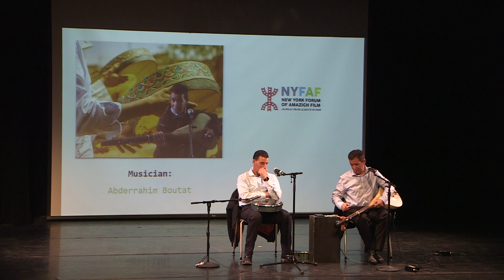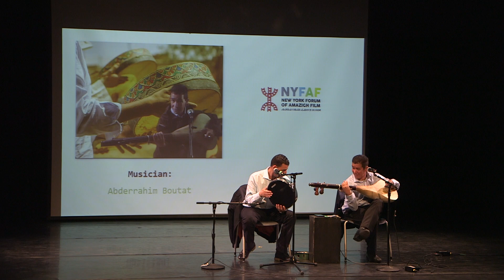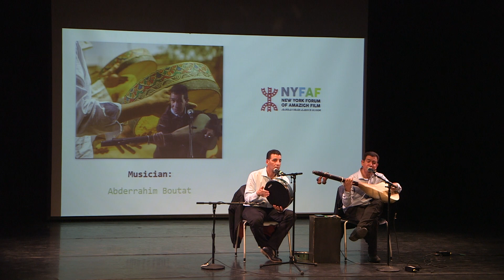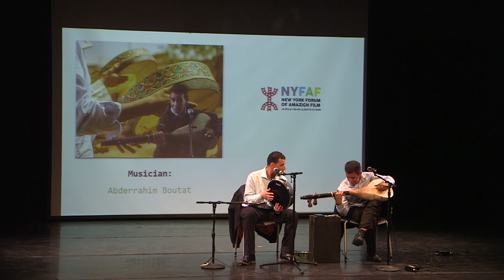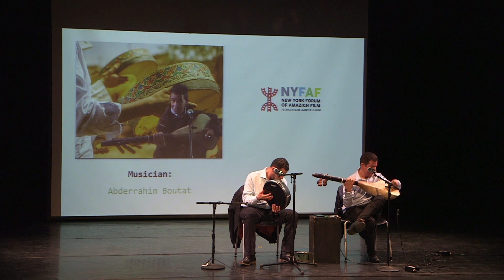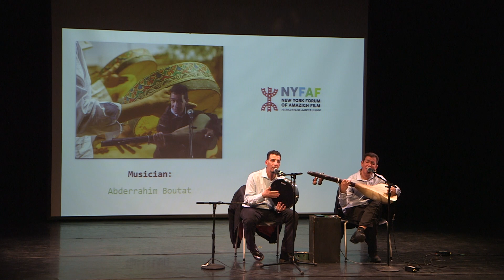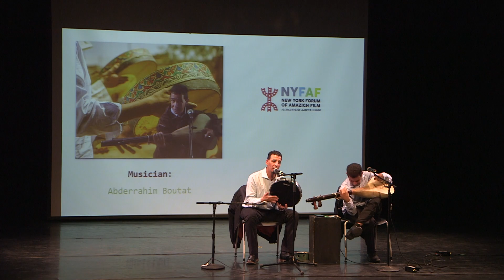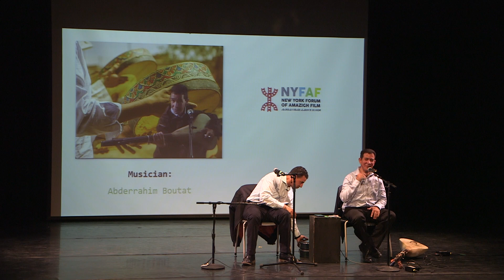NYFAF 2023 Abderrahim Boutat Musical Performance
LaGuardia Performing Arts Center, April 20, 2023